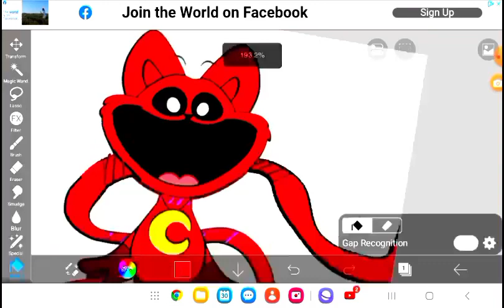Every Youtube Kids 👈👈👅🦶👁👁😡👅👈👅👈🤡🤡🤡🤡🤡🤡🤡🤡 (NOT CLICKBAIT) (GONE WRONG) FT. SKIBIDI TOILET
WHAT, WHAS THAT SKIBIDI TOILET CATNAP???NO WAYYS OMG ITS SO GOSH DANG SUPER COOL ITS POP PLAY FIME